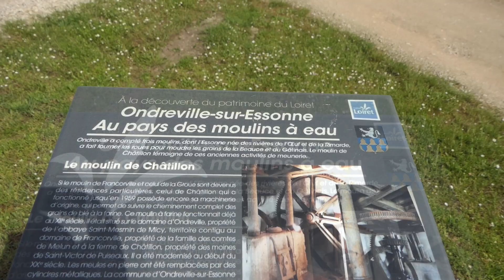Présentation de l'ASAMEC sous forme de bande annonce.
Il était bon pour les copains de l’ASAMEC (Association de Sauvegarde et des Amis du Moulin à Eau de Châtillon), de montrer d’entrée son dynamisme communicatif. Alors cette bande annonce qui se veut démonstrative enfonce le clou.